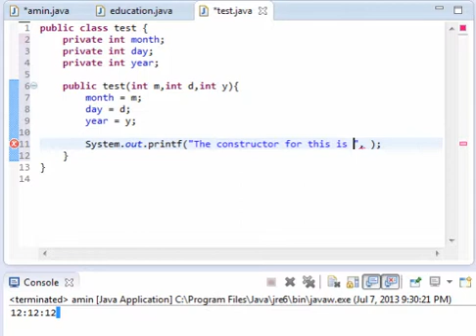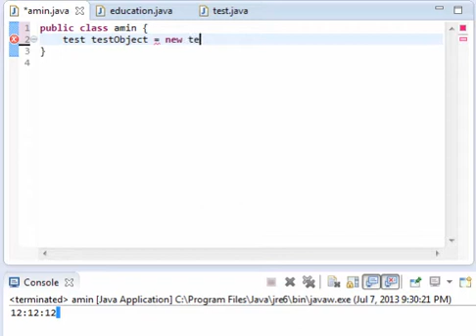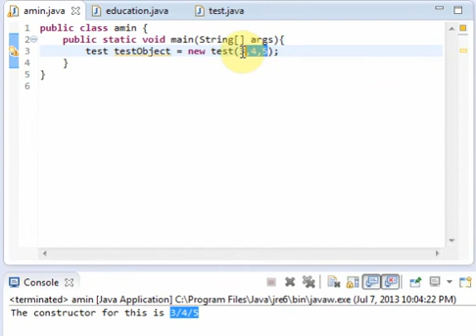آموزش برنامه نویسی جاوا 37 - متد toString